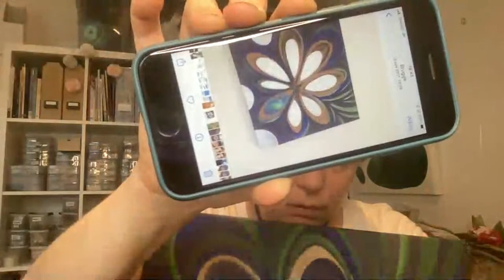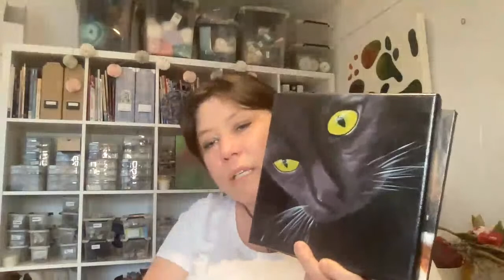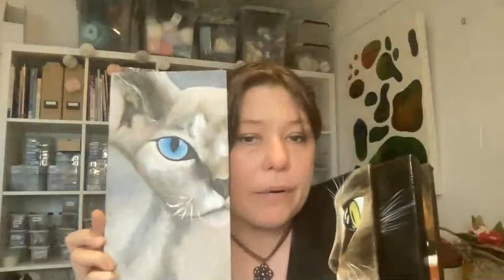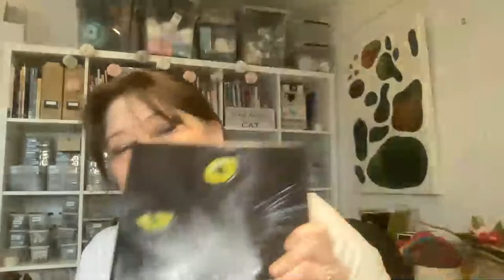Cocktails and crafts - live stream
I WILL BE A BIT LATER! The chat will start at 18.30 instead of 18.00.
Today's cocktail will be a classic a gain: Tom Collins. This is the recipe I will be using for my drink

Reggie's Etsy